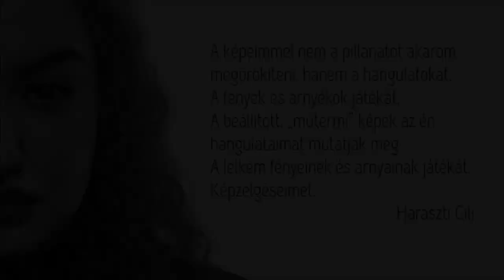RoomGallery - képzelgéseim - Haraszti Cili fotói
RoomGallery mostani részében Haraszti Cili fotóiból készült kiállítást nézhetik meg.